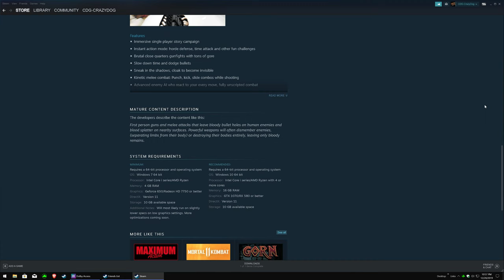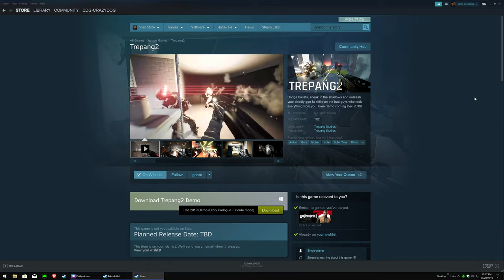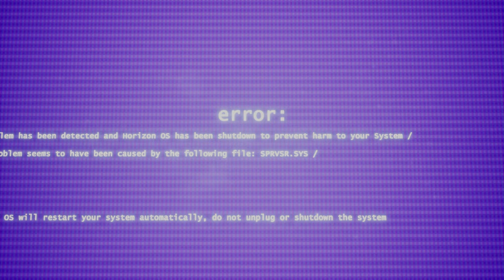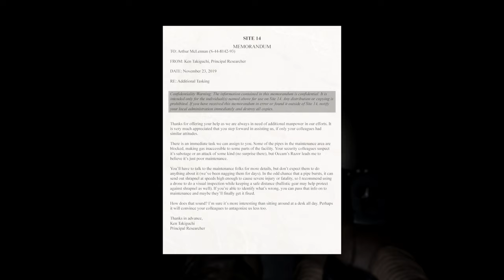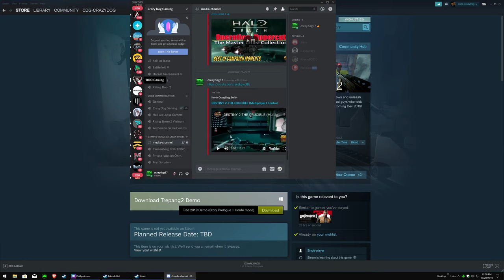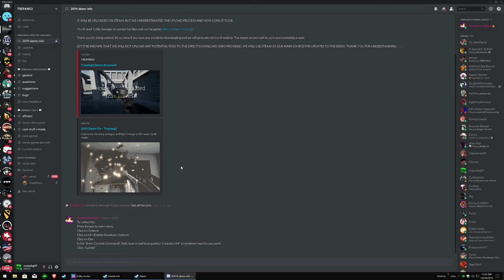TREPANG2, A PURE SHOOTERS GAME. Realistic Gunplay.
Steam Link To The Demo Has Been Repaired.

Inspired by FPS Shooters from days past comes Trepang2 following in the footsteps of the great F.E.A.R. franchise only with more of everything. From Campaign to Horde Mode with realistic shooting mechanics. A sound & visual masterpiece. Check the free demo out for yourself.

Dodge bullets, sneak in the shadows and unleash your deadly gun-fu skills on the bad guys who took everything from you.

"Trepang2 has some of the most satisfying shooting controls I've seen in recent memory. It's like someone took all the best parts of FEAR and made it somehow even more violent and visceral."
-GmanLives

PC Specs Are:
Mft: CYBERPOWERPC
GPU: Nvidia Geforce MSI RTX2080 8G
CPU: AMD Ryzen 7 2700 @ 3.7Ghz
Memory: Vulcan DDR4 2800hz 16mb
Motherboard: MSI X470 Gaming Plus
1-SSD: 500GB
1- 3TB Barracuda Hard Drive
PSU: 850w
Monitor: ASUS 28" 4k
Mouse: Razor Deathadder Elite
XBOX 360 Controller
Mic: Fifine Metal Condenser Stand Alone Mic.
Keyboard 1: Cyberpower Gaming Lighted Full Size Board
Keyboard 2: Ecwilla 46 Key Mini Gaming Keyboard
Headset: MO3 7.1 Surround Sound- Mic Not Used
Liquid Cooled CPU

World Domination is costly, Your donations give us the hope needed.
If conquering the world doesn't work out then we need new hardware, like a new mic. Thanks..

Support Your Local CrazyDog Here By Becoming A Patron

G2A, Click here for your favorite games for less!

Salty Devil is Absolutely the funniest channel on YT. He plays serious games but makes them hilarious from editing to choice of music or sound clip, you can't go wrong here.

M4GP1E Makes some stunning cinematic videos not to mention he's a pro level gamer. The Battlefield series is what he likes:

Crimson Studios: Controversy Corner- Your one & only source for not so serious news, in other words, FUNNY Stuff "satire". Be Sure To Tell Ryan Hi For Me!